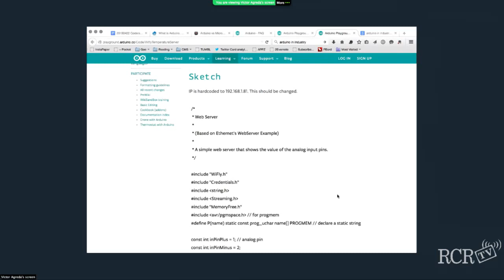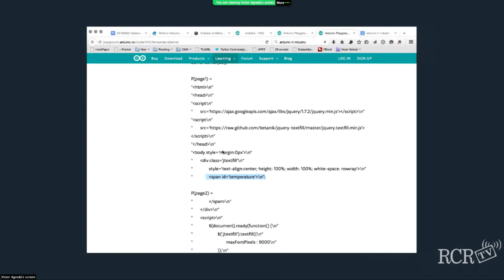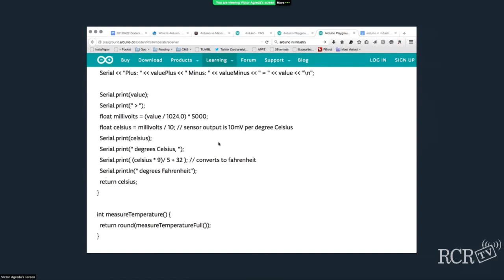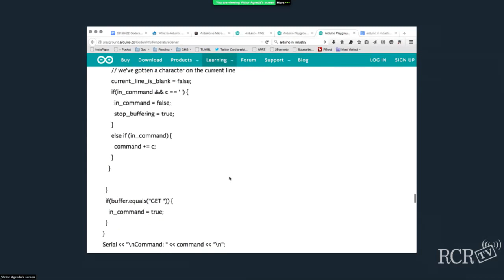Coders - Coders - Episode 7 - Arduino and You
This episode of Coders dives into hardware as well as software by taking a look at the open-source hardware platform known as Arduino.

RCR Wireless contributor and Executive Producer for Superpixel Studios, Victor Agreda, Jr. is joined by Chris Martin, Executive Producer at RCRtv.

Arduino began in 2005 as a project in Italy, designed for students. In the past 10 years the user base has grown considerably, and as a totally free open source project, many variants of the basic Arduino hardware have been implemented. Also, the basic configuration can be extended by using “shields,” such as a WiFi shield to provide WLAN capabilities, or a GSM shield to tap into GPRS networks.

Most often Arduino is used to make sense of the outside world. Sensors connected to the in/out ports can relay information or be used to actuate nearly anything via Arduino’s built in CPU and I/O port. Programming the Arduino using basic C/C+ syntax, developers can quickly prototype interfaces or test ideas. This is a particular boon to the Internet of Things.

While Arduino has a significant hobbyist and educational following, industrial uses abound for the microcontroller. The only issue is that of shielding, but due to the nature of the open source project, anyone can add custom shielding and deviate from the basic format Arduino may use. By sticking to the foundations of the Arduino specification, anyone who implements a custom variation can still tap into the open source community around the device for help.

As a simple microcontroller, Arduino has made noise due to its low cost, open nature and reliable performance. As a tool for industry, Arduino has only just begun.